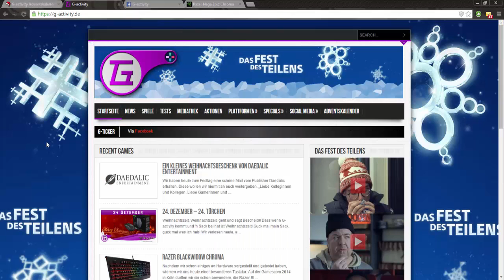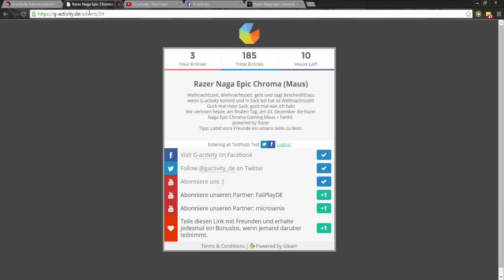Frohe Weihnachten | Razer Naga Epic Chroma Gewinnspiel!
►► Frohe Weihnachten euch allen! :)

►►Redakteur: Alexander Krenz